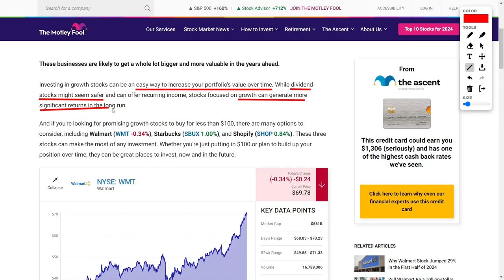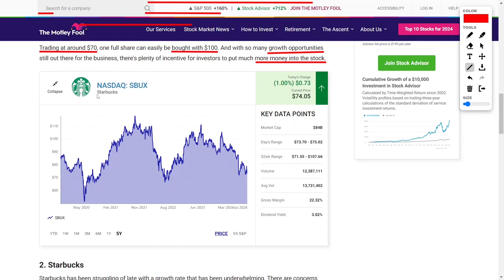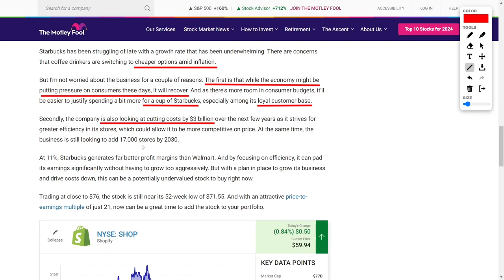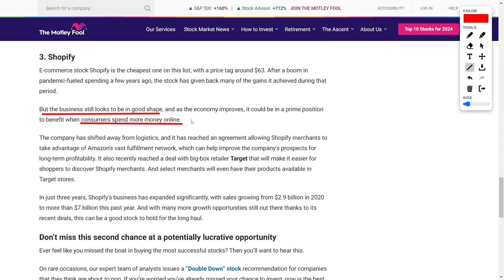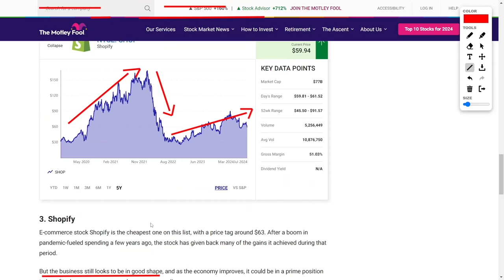Top 3 Affordable Stocks for Growth Investors in 2024 – Full Analysis!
Ready to dive into some epic growth stocks that are all under one hundred dollars? Buckle up because Walmart, Starbucks, and Shopify are where the action’s at!

First on the list is Walmart! This isn't just your average retail giant anymore. They’re stepping into the ring with Amazon and even acquiring Vizio to boost their ad game. They’ve pulled in a whopping $18.9 billion profit over the past twelve months, and with shares at about seventy dollars, it’s a golden opportunity for investors.

Next, we’ve got Starbucks. Yeah, they’ve hit a few snags, but they’re cutting costs by three billion dollars and planning to open seventeen thousand new stores by two thousand thirty. With loyal fans ready to splurge once the economy picks up, Starbucks is set to bounce back. Their profit margins are eleven percent, and at seventy-six bucks a share, it’s prime time to buy!

Lastly, there’s Shopify. At sixty-three dollars a share, it’s the most affordable, but don’t underestimate it. They’ve pivoted away from logistics and teamed up with Amazon and Target. Shopify’s sales jumped from $2.9 billion in two thousand twenty to over $7 billion last year. This stock is poised for massive growth as online shopping keeps rising.